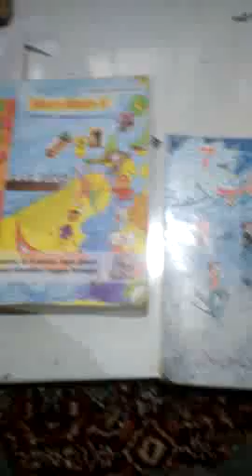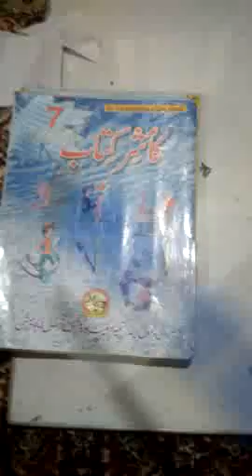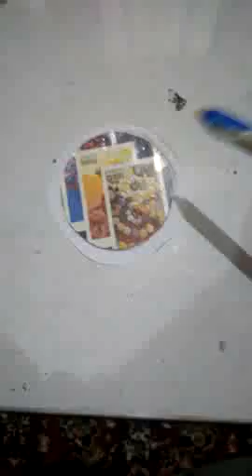5th MATHS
Guess the area